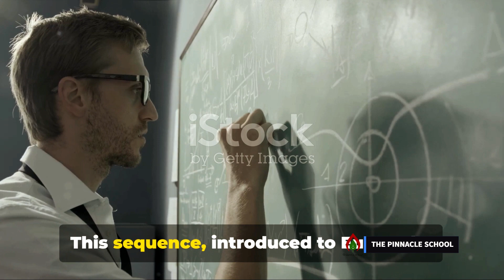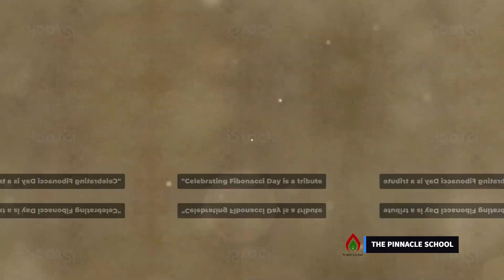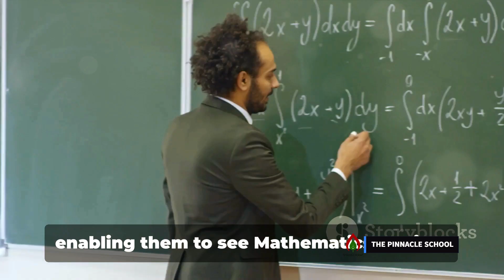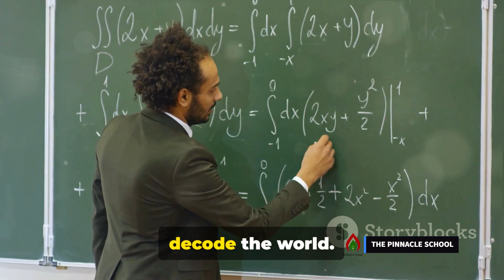Fibonacci Day 2023: Unraveling the Sequence of Nature fibonacci @23november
In this video, we will delve deep into the fascinating origins and significance of Fibonacci Day, exploring its historical roots and its special connection to India. Join us on this educational journey as we uncover the known facts behind this unique day.

Fibonacci Day, celebrated every year on November 23rd, holds great mathematical and cultural importance. Discover how this day is connected to the celebrated mathematician Leonardo Fibonacci, whose groundbreaking mathematical sequence continues to captivate minds around the world.

Join us as we unravel the historical context surrounding the creation of Fibonacci numbers, and their applications in various fields such as art, nature, architecture, and even financial markets. Learn how these numbers have influenced Indian culture and traditions throughout the ages.

This video aims to provide an in-depth examination of Fibonacci Day's heritage, showcasing the intriguing connections between mathematics, history, and India. Don't miss out on this opportunity to expand your knowledge and gain a deeper appreciation for the significance of this special day.

Let's spread the knowledge and celebrate Fibonacci Day together!